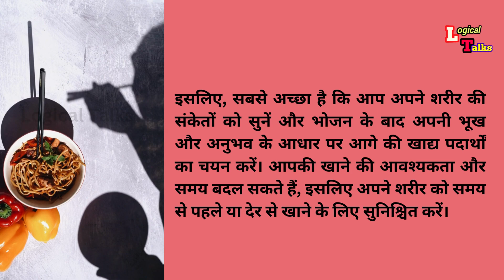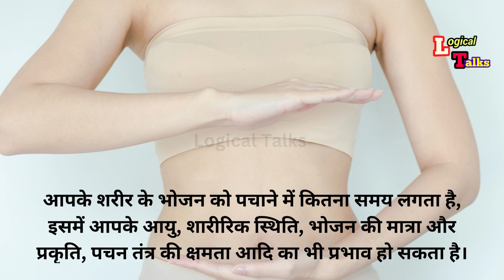सम्यक पचे हुये खाने लक्षण क्या है ! how to improve digestive system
HI,
I am Ravi Welcome to our YouTube cannel Logical Talks.

Thanks you so mach...

खाना सही से पच गया कैसे जानें
भोजन shi se पच
भोजन_पचाने
भोजन मंत्र
भोजन सही से पचा या नहीं
खाना पचने का अनुभव
Khana pacha ya nahi kaise check kare
Khana pacha ya nahi kaise kare
khana pachane ke liye kya kare
digestive_system
khana pachane ke upay
khana nahi pachta kya kare
khana pachane ke liye kya karen
खाना पचाने का उपाय
acidity
sanyasi ayurveda
खाना पचाने के घरेलू उपाय
khana pachta nahi hai kya kare
पाचन तंत्र
digestive system